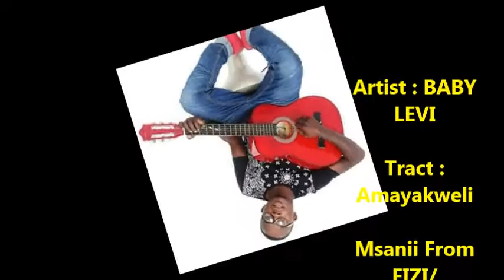BABY LEVI /Track: AMAYAKWELI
Msanii Baby levi
Msani wa FIZI/RD.Congo

Anahishi Cape Town/South Africa
Published by Amini Mubembe Wasomiré